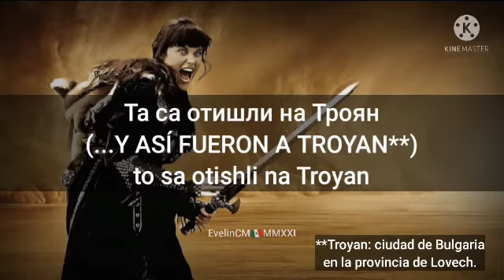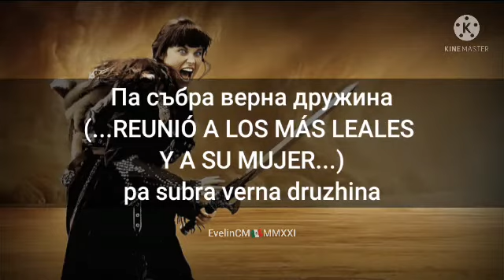La princesa guerrera -(bad Xena theme) Joseph Lo Duca. Lyrics-subtítulos en español-trasliteración.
Gracias a Nadejda Silva que compartió la letra en Bulgaro.

TRADUTTORE TRADITORE.